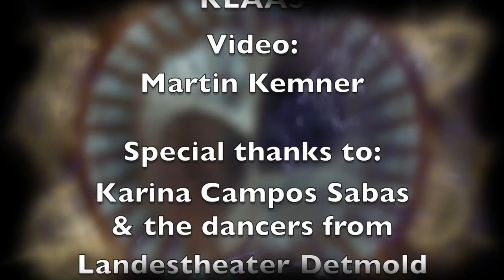The Last Act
Words & music by: KLAAS

Mastering: Dietmar Lampe (NPR Records)

Keyboard & Mixing: David Bach

All other instruments by: KLAAS

Video: Martin Kemner

Special thanks to: Karina Campos Sabas
& the dancers from Landestheater Detmold